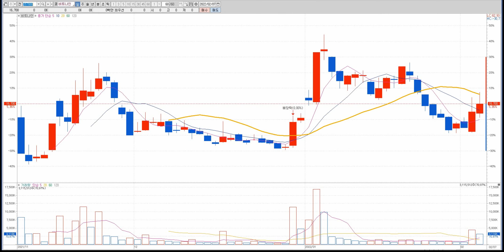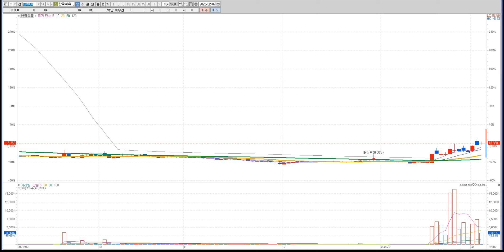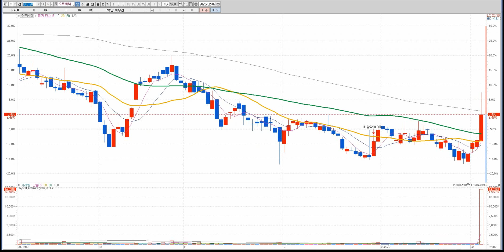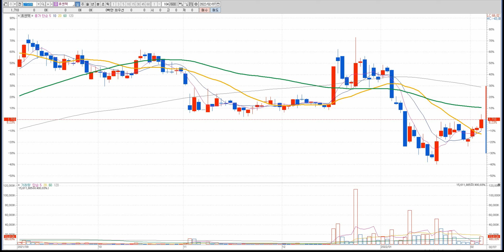2월7일 3% 100억원 이상 일봉차트